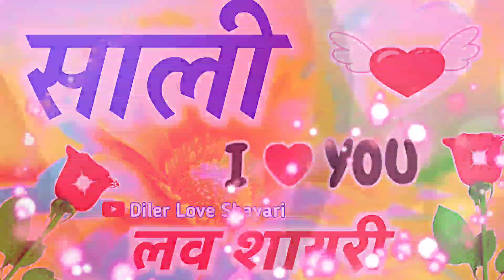साली जी के लिए लव शायरी 🌹 Sali ke liye Shayari video 🌹 sali name video status 🌹 jija sali status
LOVE U ALL.  Take Care AND Be Positive.